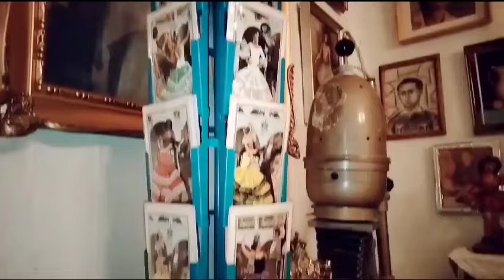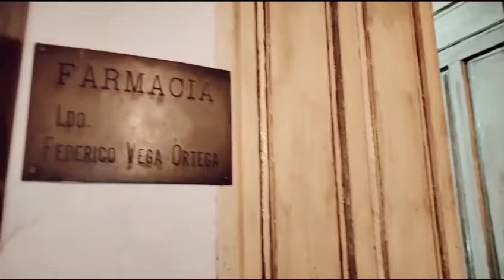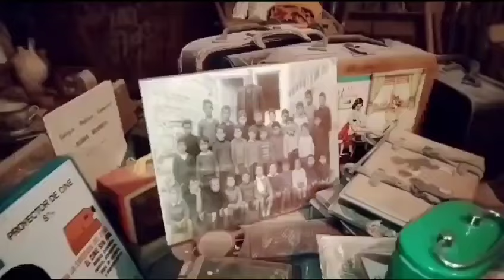Guía por el Palacio Episcopal de Begíjar, con Alma Escuderos.Vídeo del Palacio y Torreón de Begíjar.